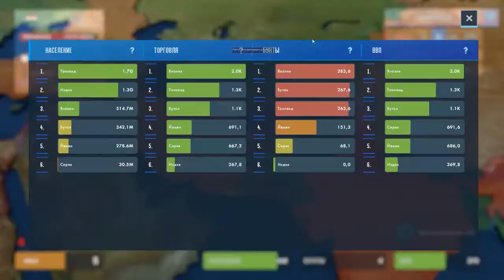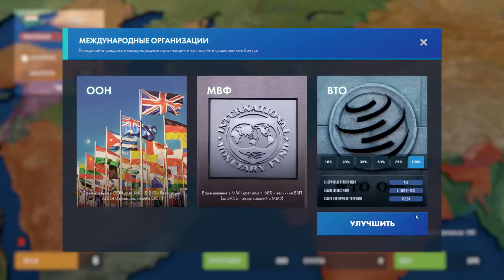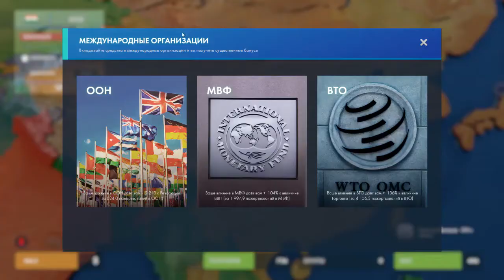Taxer Inc l №4 l Попытка установить контроль над Китаем I